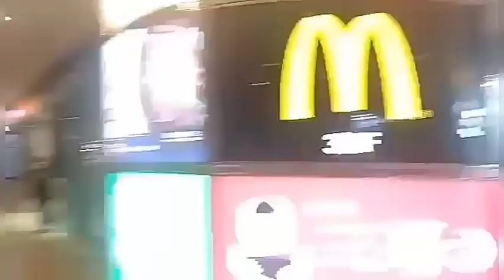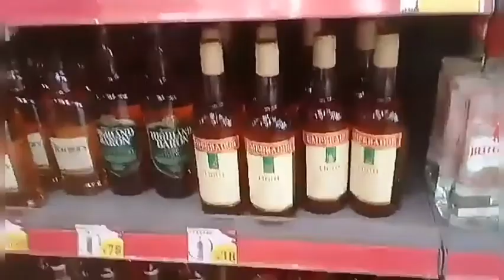CAFE de CORAL TAYO | CARIEH AN